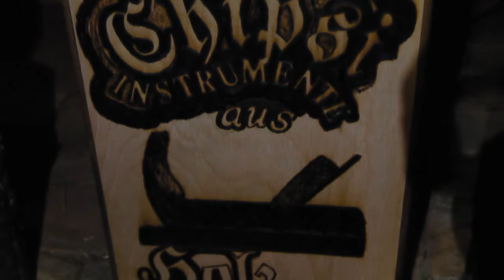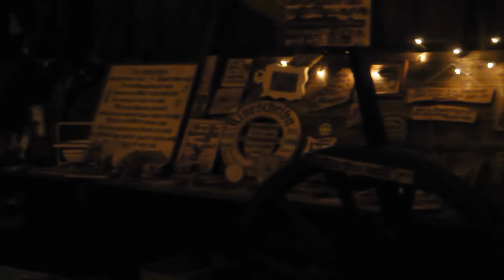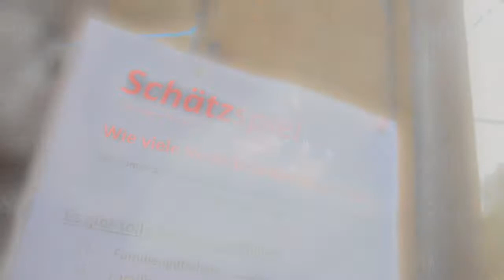3. Schafberger Adventsmarkt | 2013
Am Samstag, den 07. Dezember 2013 um 16 Uhr, war es wieder so weit: Der 3. Schafberger Adventsmarkt wurde eröffnet.

Am Adventsmarkt war viel geboten: über Bratwürste, Schupfnudeln mit Kraut, Reiberdatsche bis hin zu Wildspezialitäten, die von den Jägern angeboten wurden. Außderdem gab es bei den Basteldamen eine große Auswahl an Stricksachen und bei den Imkern Honig oder Wachsfiguren.

Am Sonntag schaute der Nikolaus mit seinen drei Engelchen am Christkindlmarkt vorbei. Nachdem einige Kinder der Kindergruppe ein Gedicht aufgesagt hatten, hatte der Heilige noch eine Kleinigkeit für alle Kinder übrig. Außderdem konnte man einem Korbflechter (Sepp Fischer), einem Holzschuhmacher (Christian Ertl), einer Wollspinnerin (Anna Jirovcova) und einem Feldschmied (Mathias Reimer) über die Schulter schauen.

Kamera und Schnitt: Andreas Stoiber
Aufnahme: Dezember 2013